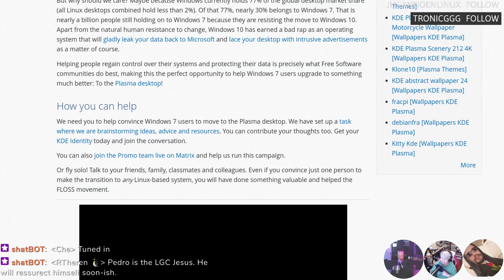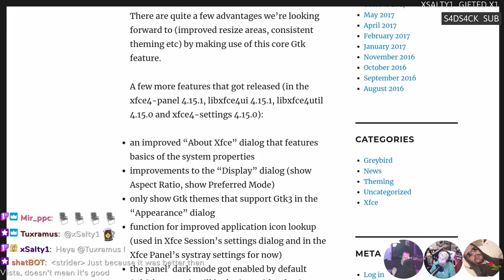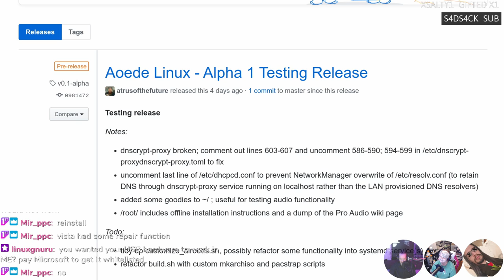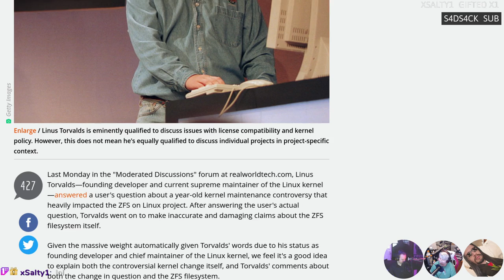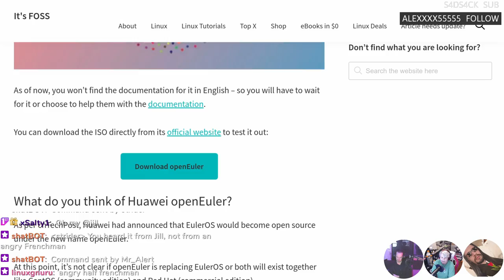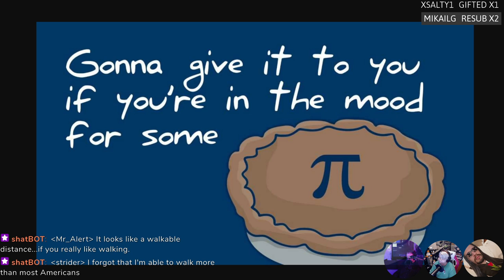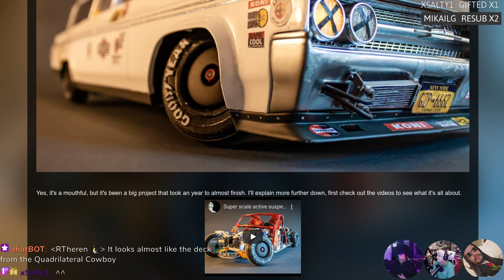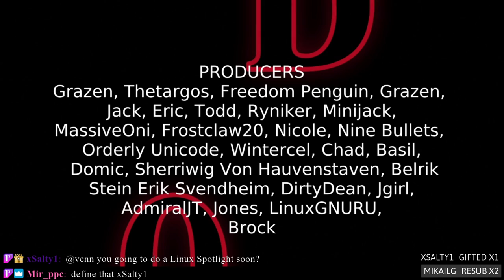LWDW 205: Windows 7 Refugees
KDE wants to become a safe haven for Windows 7 refugees, Linus doesn't want you using ZFS, hardware accelerated VP9 comes to Chromium, and a Pi powered luggable.

Timestamps:
04:10 KDE haven for Windows 7
08:35 XFCE 4.15 updates
12:15 Firefox 0-day
14:30 Aoede Linux
19:15 Linus on ZFS
24:05 Huawei's Linux distribution EulerOS
26:15 VP9 hardware acceleration for Chromium
30:35 Pi Cyberdeck
34:35 Active suspension Oldsmobile Dynamic 88